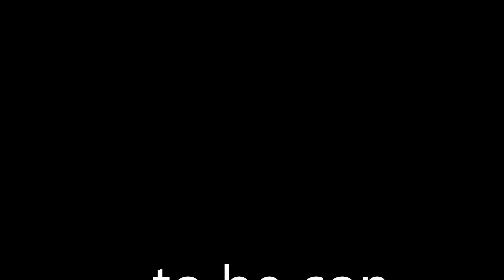Giant snakehead , toman ชะโด เขื่อนดิน เทสอุปกรณ์ที่เขื่อนดิน fishman brist 5.10 mXH